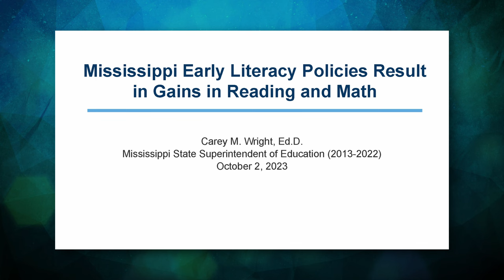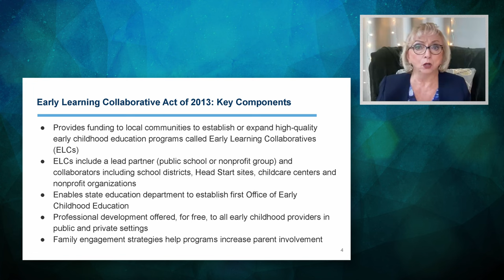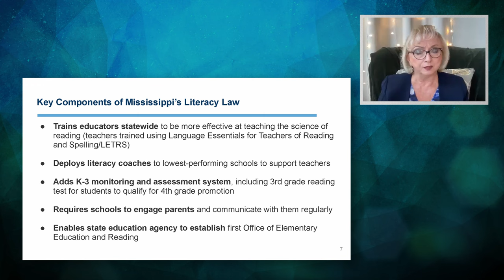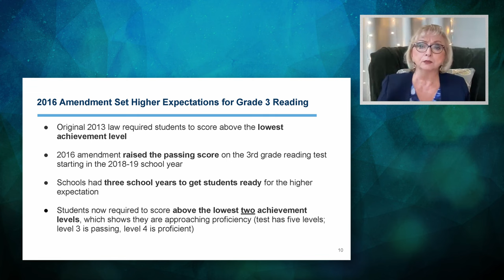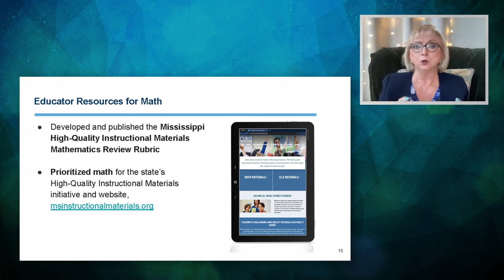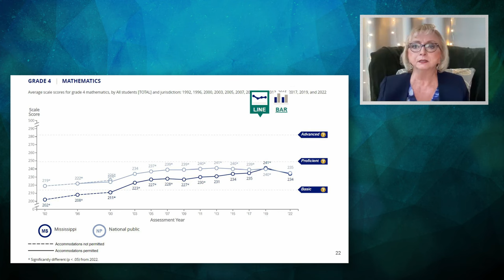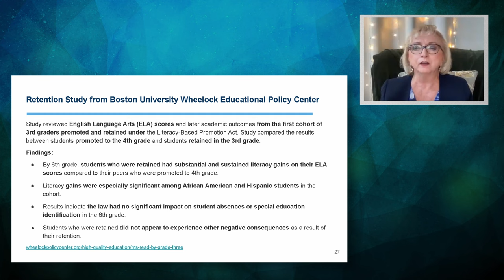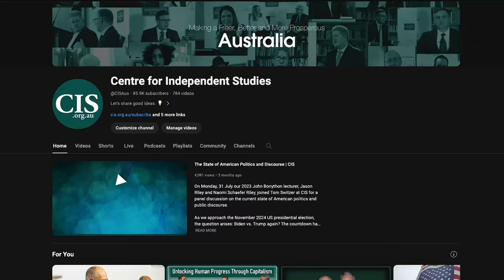Mississippi's Education Success: A Model for Australia | Carey Wright | Jennifer Buckingham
In recent years, Australia has grappled with disappointing education outcomes, with around four in 10 Australian 15-year-olds failing to meet national reading proficiency benchmarks, and one in three falling short of national standards. While Australian educators and policymakers often seek inspiration from abroad for improving the education system, the commonly looked-to model of Finland may have proven to be a mistake. Instead, an unexpected source of inspiration is the U.S. state of Mississippi.

Despite historically ranking as one of the lowest-performing U.S. states, Mississippi has made remarkable progress within a decade, elevating itself to the middle of the pack. Student achievement in Mississippi now exceeds the national average in math and equals it in reading, resulting in what has been dubbed the ‘Mississippi miracle.’ Even when considering the state’s disadvantaged demographics, Mississippi’s education system now ranks among the highest performing in the nation.

This transformation did not occur by chance but through a dedicated commitment to evidence-based practices, policies, and leadership. Evidence-based teaching methods, particularly those informed by the science of reading, have played a crucial role in this success. Mississippi’s embrace of phonics-based teaching, enhanced support for struggling readers, the raising of academic standards and expectations within the teaching profession have been key contributors to this achievement.

What accounts for this remarkable transformation, and what lessons can Australian educators and policymakers draw from it? Moreover, what are the next steps in reforming our education system, and can the ‘Mississippi miracle’ be replicated Down Under?

Carey Wright is the former Mississippi superintendent of education (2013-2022), among the longest-serving US state education chiefs of the 21st century. Prior to appointment in Mississippi, she was chief academic officer for District of Columbia Public Schools as well as deputy chief for the Office of Teaching and Learning.

Jennifer Buckingham is Director of Strategy and Senior Research Fellow at MultiLit and the Five from Five Project. She is a board member of the Australian Institute for Teaching and School Leadership and was the chair of the expert advisory group to the federal government on a Year 1 literacy and numeracy assessment.

Glenn Fahey is program director in Education Policy at the Centre for Independent Studies.